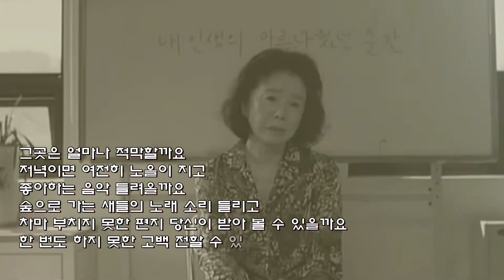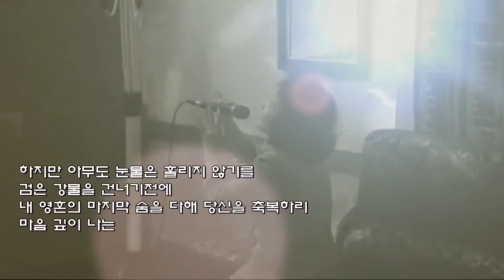아네스의 노래 - 이창동 (낭송 김호심) 1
아네스의 노래
이창동 시
김호심 낭송

그곳은 얼마나 적막할까요
저녁이면 여전히 노을이 지고
좋아하는 음악 들려올까요
숲으로 가는 새들의 노래 소리 들리고
차마 부치지 못한 편지 당신이 받아 볼 수 있을까요
한 번도 하지 못한 고백 전할 수 있을까요?
시간은 흐르고 장미는 시들까요?

이제 작별을 해야 할 시간
머물고 가는 바람처럼 그림자처럼
오지 않던 약속도 끝내 비밀이었던 사랑도
서러운 내 발목에 입 맞추는 풀잎 하나,
나를 따라온 작은 발자국에게도
이제 어둠이 오면 촛불이 켜지고
누군가 기도해 줄까요

하지만 아무도 눈물은 흘리지 않기를
검은 강물을 건너기전에
내 영혼의 마지막 숨을 다해 당신을 축복하리
마음 깊이 나는 소망합니다
내가 얼마나 당신을 간절히 사랑했는지
당신이 알아주기를

여름 한낮의 그 오랜 기다림,
아버지의 얼굴 같은 오래된 골목
수줍어 돌아앉은 외로운 들국화까지도
얼마나 사랑했는지
당신의 작은 노래 소리에 얼마나 가슴 뛰었는지
나는 꿈꾸기 시작합니다
어느 햇빛 맑은 아침
다시 깨어나 부신 눈으로
머리맡에 선 당신을 만날 수 있기를...